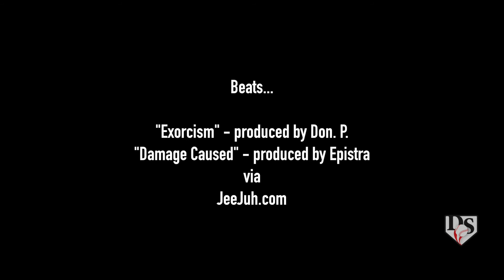Class of 2017, #1 Michael "Mike" Wine, PG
PPG 11 | SPG 2 | APG 7 | RPG 4 | FT% 77

Guilderland H.S. | Guilderland, NY
Head Coach: Mike Parks

AAU Team: City Rocks 17U
Albany, NY
Coach: Jhason Clark

Beats...
"Exorcism" - produced by Don. P.
This License Agreement is between Jee Juh and ELIZABETH FAVREAU ("Licensee"), who has purchased the MP3 file of the Jee Juh instrumental "Exorcism -Produced by Don P" ("Jee Juh Music").

"Damage Caused" - produced by Epistra
This License Agreement is between Jee Juh and ELIZABETH FAVREAU ("Licensee"), who has purchased the MP3 file of the Jee Juh instrumental "Damage Caused -Produced by Epistra" ("Jee Juh Music").